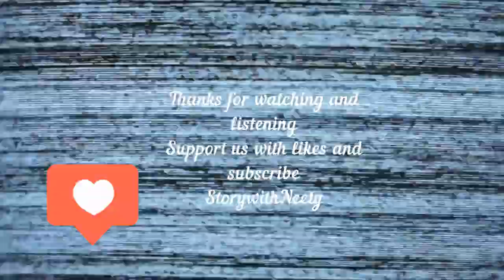राजा दशरथ के मुकुट का रहस्य। Raja Dashrath ke mukut ka rahasaya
इस विडिओ मे आप जानेगे श्री राम जी के पिता राजा दशरथ के मुकुट का रहस्य, इस तरह की अन्य विडिओ देखने और औडियो बुक सुनने के लिए हमारे चैनल @storywithneety के यूट्यूब पेज को जरूर देखे, साथ ही आप औडियो बुक को spotify पर हमारे चैनल storywithneety पर सुन सकते है।